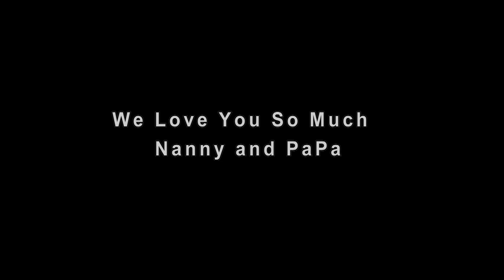Jim Staudt Memorial Video December 2021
James E Staudt memorial video